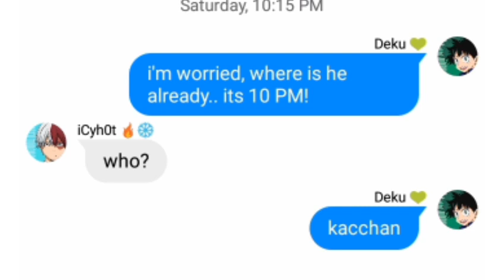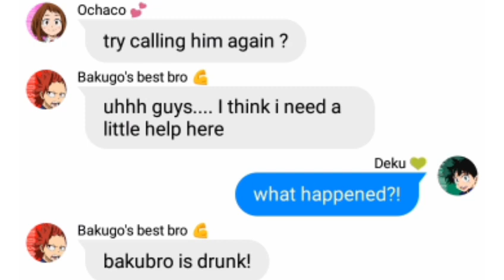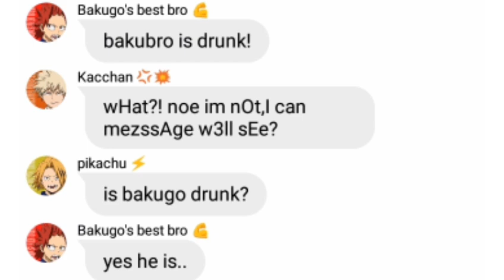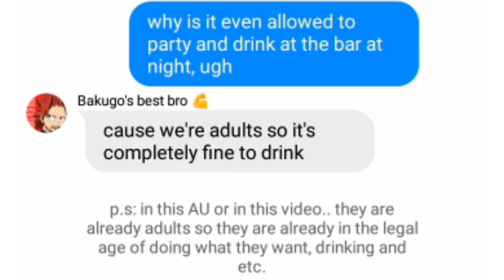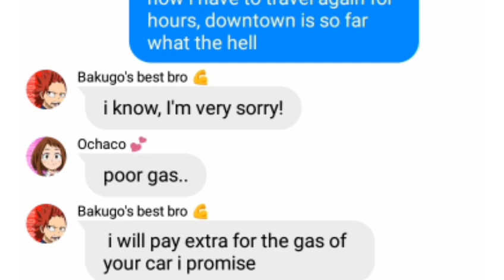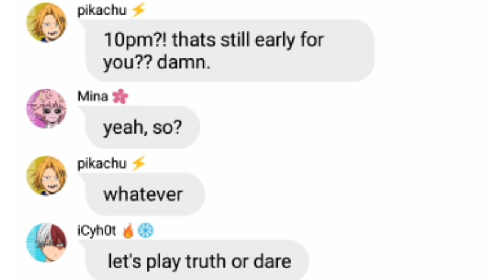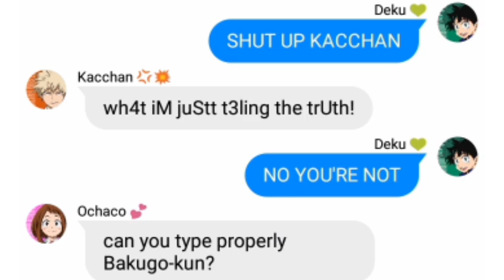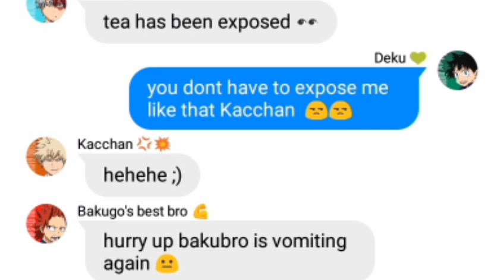'Bakugo is Drunk?!' - BNHA/MHA group chat (texting story)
Deku got angry and jealous, oop-

tags; (dont read pls xD)

kacchan is drunk
Bakugo gets drunk
bakugo exposing deku
Deku kissed another boy
deku kissed a male
bakugo got angry
truth or dare game
truth or dare
deku cheated?!
driver license
driver's license
drivers license
olivia rodrigo
blonde girl
i kissed a boy inspired
true love
p!nk
pink
couples
hearts day
crown
valentines special
FINALE
Happy Valentine's Day
final part
Part 5
Part 4
Butterflies
Still Into You
Paramore
part 3
LANY
lany
Depressed bakugo
Malibu Nights
Dua Lipa
I Don't Give a F*ck
I dont give a fvck
valentines
bakudeku broke up
I.D.G.A.F
Part 2
bakugo and deku break up
IDGAF
deku got friendzoned
friendzone
F.R.I.E.N.D.S
FRIENDS
Anne Marie
Marshmello
friends
valentines intro
valentine's day
heres to never growing up
here is to never grow up
here's to never growing up
Avril Lavigne
Avril
Lavigne
childhood
Kaminari and Deku lyric pranks class 1a
Sorry song
sorry
Justin Bieber
deku got hurt?
Bakugo hurts Deku?
Midoriya snaps?
cheerleader
pentatonix
2015 trend
cheer leader
a capella
OMI
acapella
Bakugo lyric pranks class 1A
Katsuki Bakugo lyric pranks class 1-A
Kacchan lyric pranks class 1A
Kacchan x Deku
Deku lyric pranks class 1A
Deku lyric pranks class 1-A
Izuku midoriya lyric pranks class 1A
lyric prank
prank
Human
nightcore
Christina Perri
I'm only Human
abused deku
Deku is sad
Bossy Bakugo
Bakugo becomes bossy
depressed Deku
Sad Deku
Izuku midoriya breaks down
depressed AU
sad AU
Lyric Prank
class 1A
class 1-A
bnha class 1-A
class 1a students
Deku breakdown
deku ignores Bakugo for a day
Izuku Midoriya ignores katsuki bakugo for 24 hours
deku ignored bakugo for a day
ignoring challenge for a day
Deku ignores Bakugo for 1 day
Ignoring Kacchan for 24 hours
ignoring Bakugo for a day
1 day challenge
gone wrong
Class 1-A plays Kiss, Marry or Kill with Big Three and All Might version
Class 1-A students plays Kiss, Marry or Kill with Big Three and All Might version
kiss marry and kill dirty version
kiss, marry, kill
kiss marry or kill
kiss marry or kill game
kiss marry kill with big three and All Might edition
Big Three UA
big 3
All Might
game
challenge
unholy version
pro hero
professional heroes
pro heroes
new intro :))
deku turns into a baby
one year old
deku is a baby
baby quirk
midoriya turns into a baby
izuku midoriya turns into a baby
midoriya izuku turns into a child
deku turns into a child
daddy kacchan
deku turns  into a kid
baby deku
baby izuku midoriya
father katsuki bakugo
daddy bakugo
deku cant say no to kacchan challenge
deku can't say no to bakugo for 1 day
deku can't say no to bakugo for a day
izuku midoriya can't say no to katsuki bakugo for a day
izuku midoriya can't say no to katsuki bakugo for 24 hours challenge
can't say no challenge
1 day challenge
deku is in a boy band
izuku midoriya  is in a group
izuku midoriya is in a boy band
deku is an idol
deku is secretly a singer
deku is secretly an idol
deku is secretly in a group
izuku midoriya is secretly a singer
class 1-A plays this or that
bnha plays this or that
class 1A plays this or that
this or that
that or this
game
challenge
this or that game
unholy version
bakugo and deku marriage
unholy this or that game
bakudeku children
would you rather
Bakugo being overprotective to Deku?
Bakugo being over protective to Izuku Midoriya
Overprotective kacchan
Overprotective quirk
Overprotective boyfriend
Overprotective Bakugo
Deku is sad
Long lost twin brother is back
Bro
happy birthday to me
deku's long lost twin brother
kizuku midoriya
izuku long lost twin brother
izuku long lost twin
deku lost twin
izuku lost twin
izuku's lost twin
inko midoriya
mom
deku's last wish
wish
DEKU LAST WISH
Last wish
last wishes
wishes
sad au
plot twist
celebrity in disguise
bakugo is a celebrity
katsuki bakugou celebrity
celebrity
kacchan is a celebrity
celebrity AU
Bakugo is an actor
male actor
movie
bakugo is secretly an actor
requested
my AU
holy AU
Shoto Todoroki becomes holy
holy potion
unholy potion
holy water
sips holy tea
2020
2021
last vid of 2020
goodbye 2020
holy quirk
unholiness quirk
christmas special
naughty list
ho ho ho
Christmas eve
class 1-A meets Santa Claus
Santa claus is coming to town
santa clause
who knows deku the best
who knows deku best?
who knows deku better
who knows midoriya the best
izuku midoriya
katsuki bakugou
game
challenge
bakugo
bnha
mha
BakuDeku
skit
gacha club
BkDk
Christmas edition
christmas version
my AU
bnha texts
kacchan
santa tell me
gifts
presents
mha texts
texting story
lyric prank
group chat
mha
bnha
bocu no hero academia
my hero academia
if deku turns into a baby
if midoriya turns into a baby
ship
TodoBakuDeku
Unholy todoroki
jealous Kacchan
jealous bakugo
bakugo is jelly
butterfly
tdbkdk
first video of 2021
wholesome
adorable
Recommendation
soft bakugo
hello